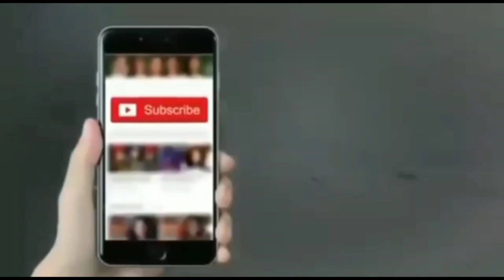bhoot pur wep series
| Web SERIES MOVIE BHOOTHPUR  |  Watch  & share Star News Express